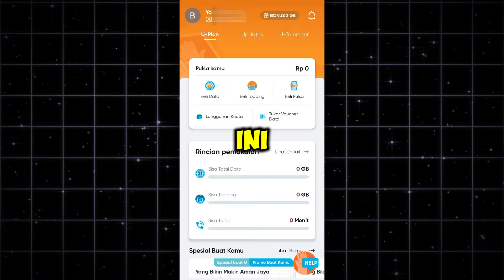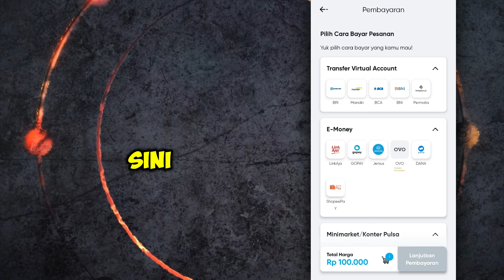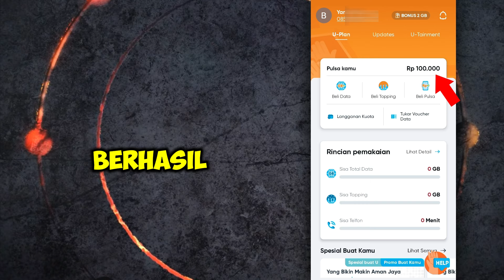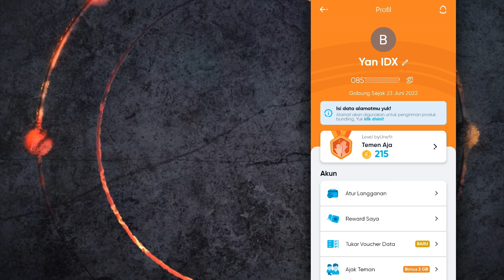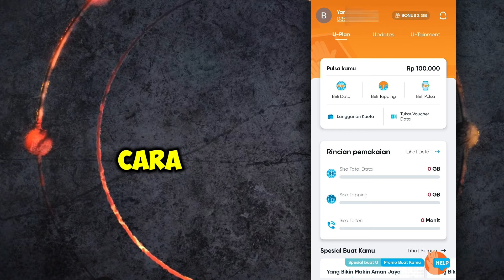🔴 2 Cara Top up Kartu by.U Untuk Pemula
Video ini berisikan tentang tutorial cara top up atau isi pulsa di kartu by u lewat dana untuk pemula terbaru 2024, bisa juga lewat gopay, ovo, shopeepay dan lainnya langsung dari aplikasi by.u cara beli paket data di by u, cara membeli kuota di apk by u, cara beli kuota kartu byu, cara isi pulsa by u di dana / m banking.